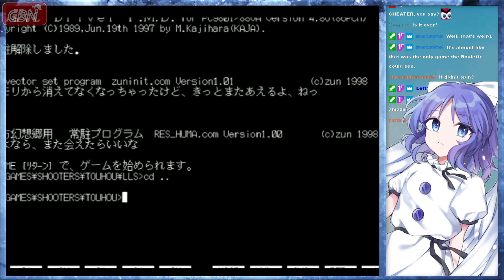Weekly Touhou Roulette - 11/20/2021 - Round 4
In Round 4, Shuutarou definitely does NOT rig the roulette and spins Lotus Land Story completely legit. He decides to raise the stakes and play as ReimuA on Hard, and the game bares its fangs on this difficulty. Elly in particular reaps a good amount of his resources from him, but he hangs on for the majority of Stage 4. He gets cornered by bullets on his last life shortly before the duel with Marisa.